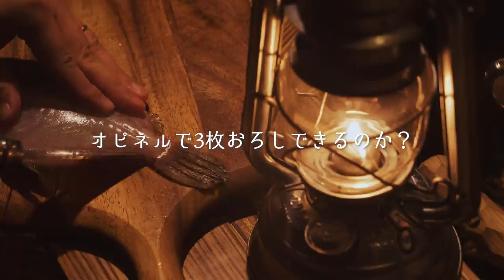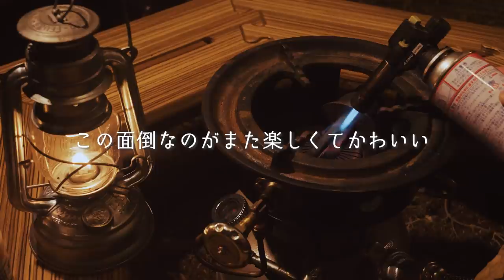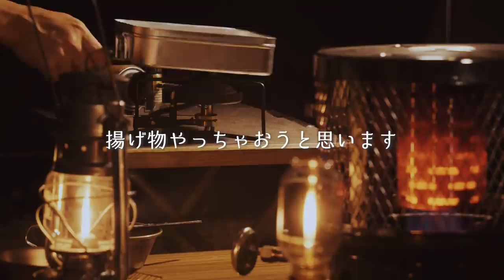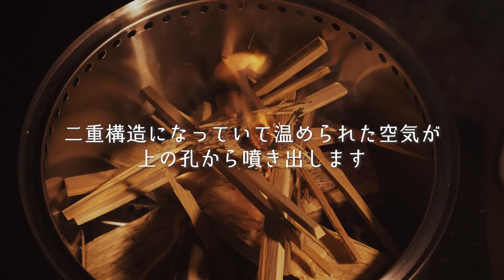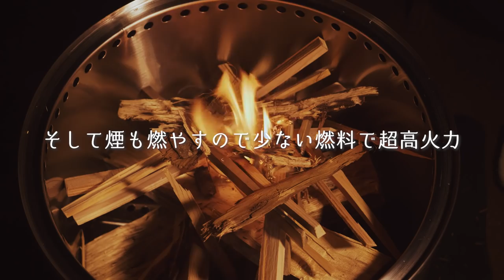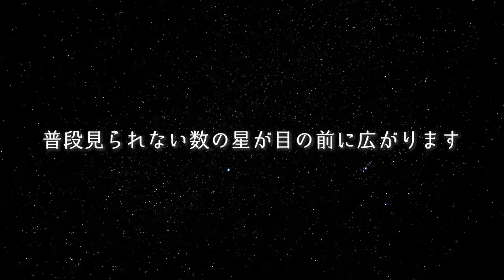初冬の夕日と星空キャンプ｜南伊豆夕日ヶ丘キャンプ場が絶景すぎた…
◆使用機材◆